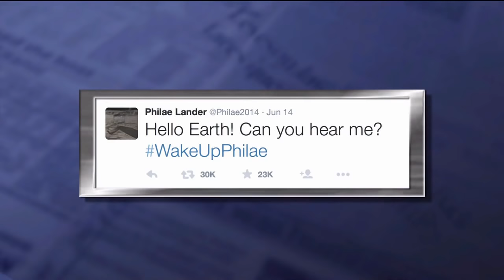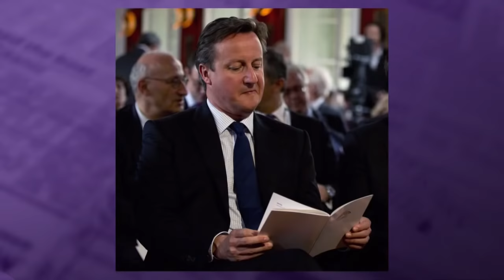Mock The Week Series 14 Episode 2 - Rob Beckett, Milton Jones, Ellie Taylor, Josh Widdicombe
Dara O Briain and the team return for another series of the topical comedy featuring guests Rob Beckett, Milton Jones, Ellie Taylor and Josh Widdicombe.